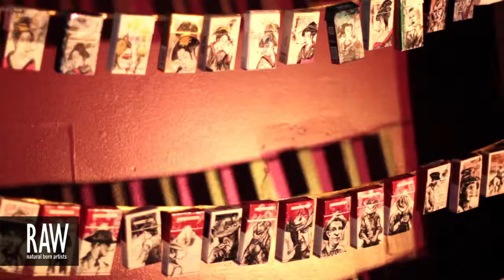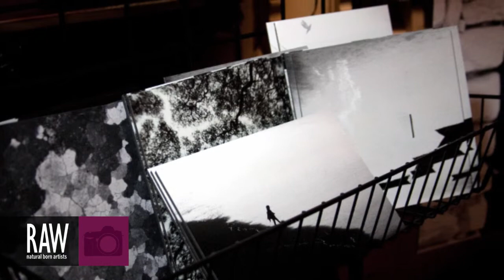PAVEL SOROKIN at RAW:Seattle Elevation 07/23/2013